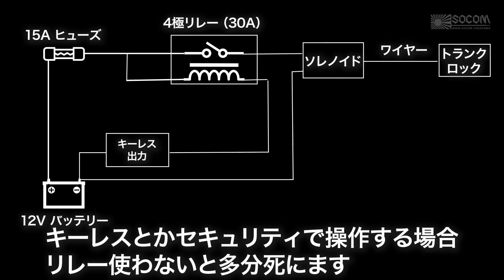後付けトランクオープナー取り付けで実用性アップの近代化改修【BNR34】/ How to Add Power Trunk/ Boot Release【R34 GTR】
大量の荷物を抱えて持っている時、セダン車のトランクを手で開けるのは非常に困難です。

最近の車であればトランクオープナーは標準装備の場合が多いですが、この子は旧車なのでそんな便利なものは付いていません。

今回はお買い物カーとして定評のあるBNR34をより便利にするために、トランクオープナーを取り付けていきます。

・使用した物（参考）
トランクリリースキット：
エーモン リレー 4極 DC12V 30A 3236：
エーモン ミニ平型ヒューズホルダー DC12V 30A E425：
メルテック ミニ平型ヒューズ 15A：

・次回
　→制作中

00:00 トランクオープナーがない場合
00:21 トランクオープナーがある場合
00:54 お買い物カーには必須の「トランクオープナー」
02:04 後付にで取り付けが可能な製品
02:34 トランクオープナーの取り付け方法
03:37 リモコンでトランクが開く！これは便利

►SOCOMが作ったグッズ（ステッカー）